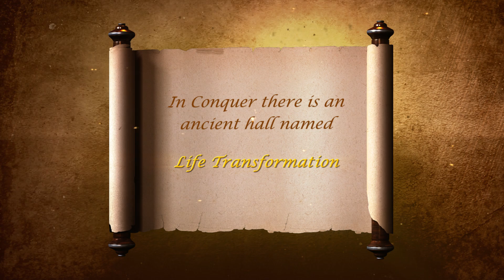Life Transformation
Life Transformation is a life-rewriting system that allows you to change your class and try different class combination on the same account, only at the cost of developing a set of gears, without repeating the reincarnation.